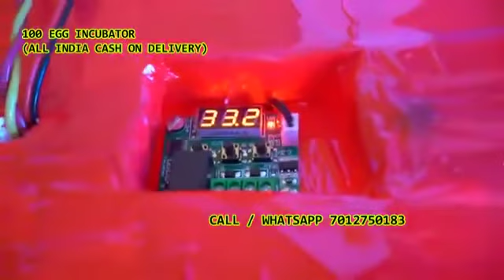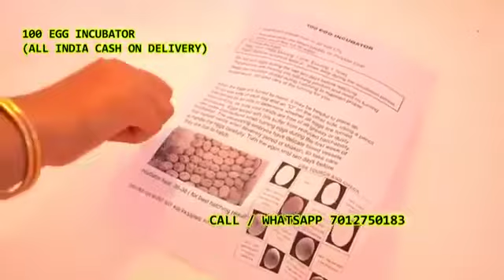100 Egg Incubator hatching machine Gudirevu Kasipet Korvichelma Lingapur Dandepally